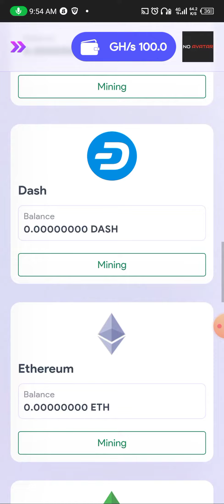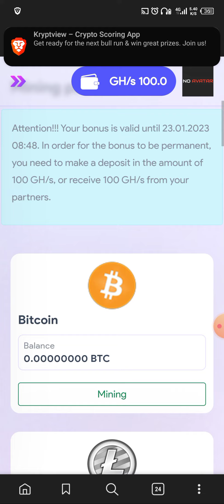How to Get 0.1Btc in 10min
We also buy All crypto currency
at an affordable rate

🙏 Follow up on all social media platforms